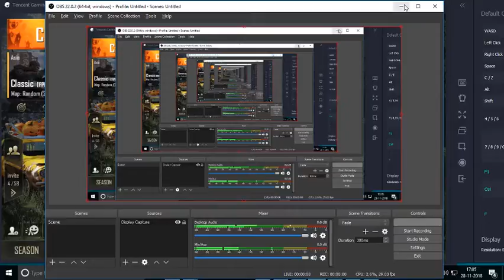sharan kumar Live Stream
PUBG TRAINING CAMP